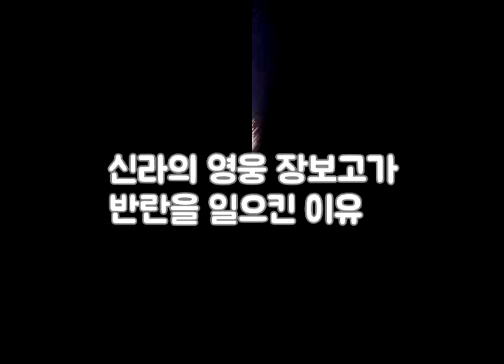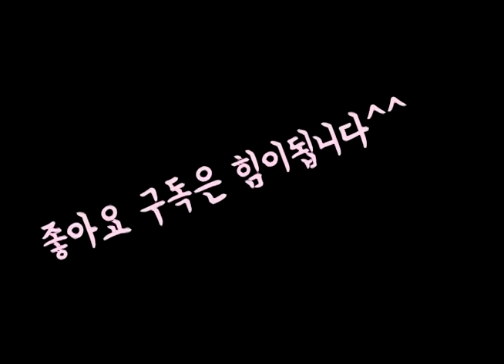신라의 영웅 장보고가 반란을 일으킨 이유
신라의 영웅 장보고가
반란을 일으킨 이유